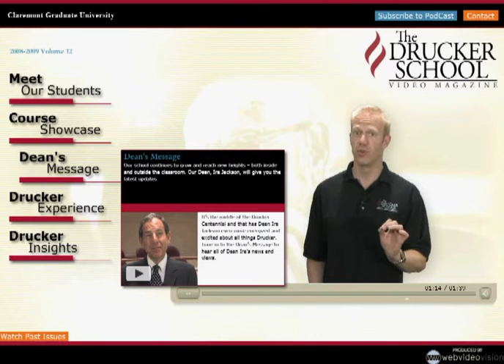Video Webpage: Claremont Graduate University